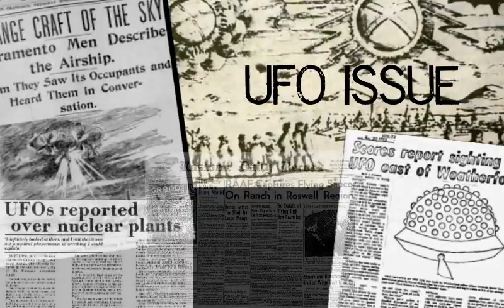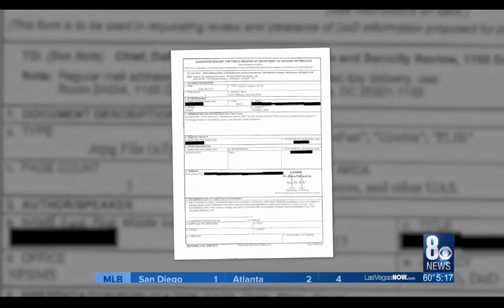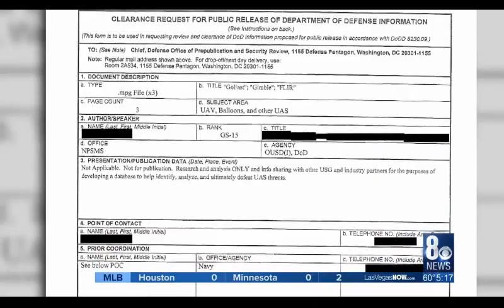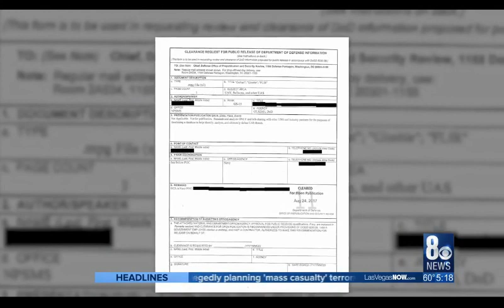Luis Elizondo: The UFO Videos were released by Department of Defense